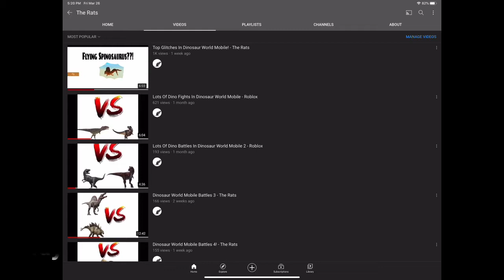My Video Got 1,000 Views!